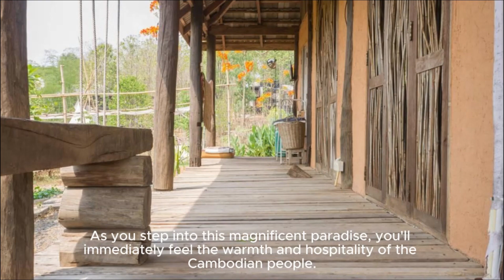Tonle Bati Resort| Bati Lake} Small Lake in Takeo Province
Welcome to Tonle Bati Resort. It's the best place you should spend your weekend to visit this resort.

6. CREDITS
- Intro & Ouro Template & Music:  CapCut
- Video: created  by CapCut
- Image: Cover & Effect from CapCut
- Voice: From CapCut